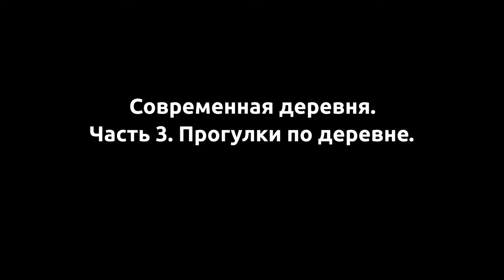Современная деревня Часть 3 Прогулки по деревне пос Богдановский Архангельская область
Небольшое видео про деревню.
д.Дудино, пос.Богдановский, Едьма, Архангельская область.
Родина Розы Шаниной.